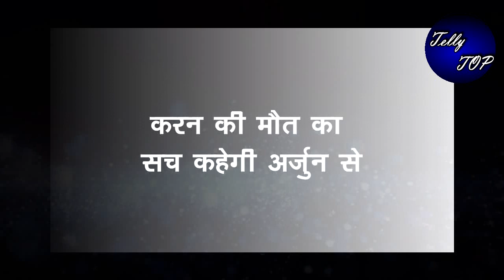KUNDALI BHAGYA|| प्रीता होगी काव्या-अर्जुन की बढती नज़दीकियों से, परेशान खोलेगी करन की मौत...